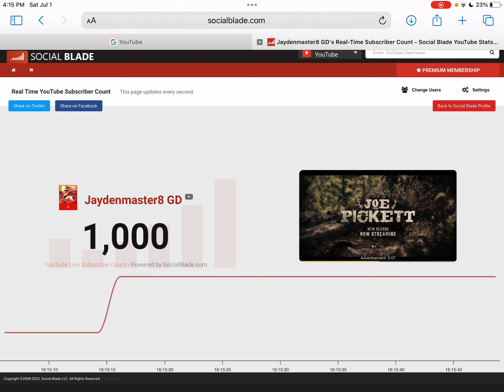Thank you guys for 1K Subscribers! (1K Subscribers live count reaction)